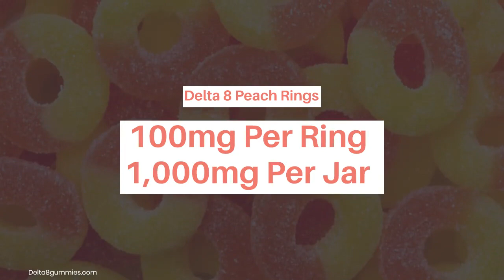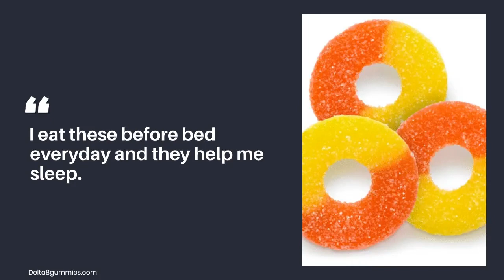100mg Delta 8 Peach Rings Review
100mg Delta 8 Peach Rings Review

100mg Delta 8 THC Per Peach Ring Gummies Pack A Punch! Each 1000mg Jar comes with 10 D8 Rings. Buy Gummy Rings online and ship direct to your home or store. Wholesale Delta 8 Peach Rings 10,000mg cases are also available on our website. You can place a secure order and count in discreet shipping. This product is made from industrial hemp and is legal per the 2018 federal farm bill.